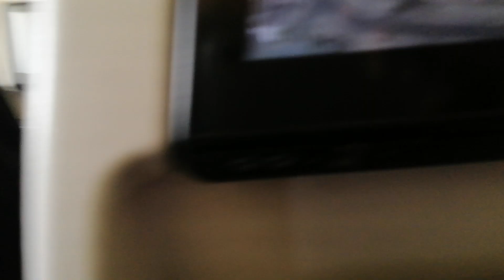Jed view in kuwait airline#viral Alkuwaitya Kuwait Air line Good n comfortable #$$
Alkuwait Airline shortvideo highlights $shortfeed